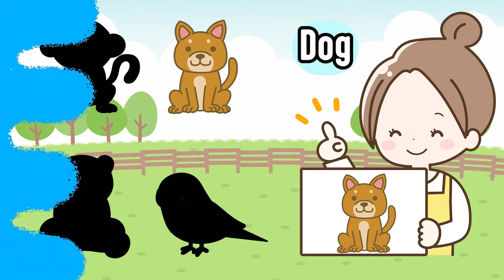Baby Animals(Learn English vocabularies for Kids):shadow2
We hope you enjoy studying English.

Capybara
Polar Bear
Fox
Dog
Parakeet
Orangutan
Kangaroo
Monkey